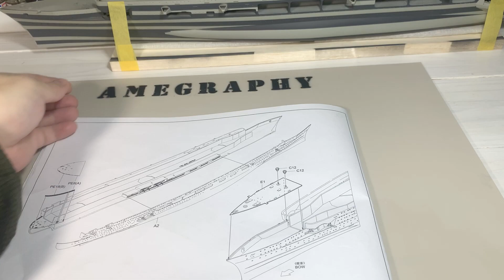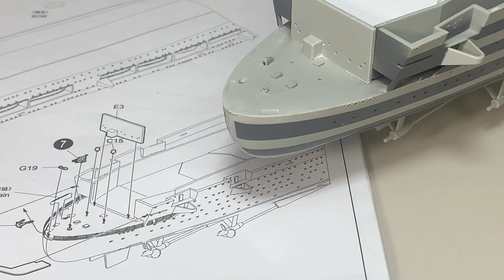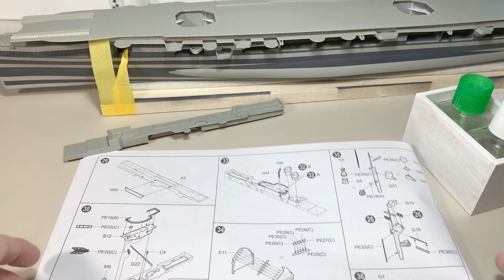German Kriegsmarine aircraft carrier Graf Zeppelin 1/350 ship model Part 5 Fitting-out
I'm posting this next video to a second channel, watch it from the playlist.

00:00 opening
00:37 Assembling the screws
07:49 Assembling the stern
09:56 Shipboard Passage
15:42 Assembling the flight deck
20:07 Assembling the bridge
28:25 Elevator
35:34 completed